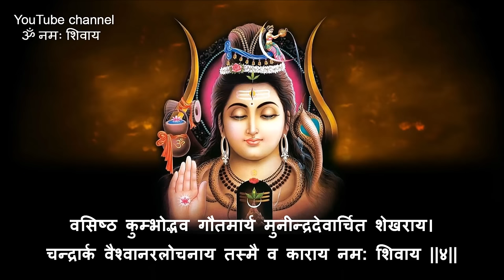Shiv Panchakshar Stotram with lyrics - Pujya Rameshbhai Oza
Shiv Panchakshar Stotram (श्री शिवपञ्चाक्षरस्तोत्रम् ) is prayer to Lord Shiva, and is associated with Shiva's Mantra Om Namah Shivaya.
The Panchakshara  literally means "five letters" in Sanskrit and refers to the five holy letters 'Na', 'Ma ','Si','Va', 'Ya'.